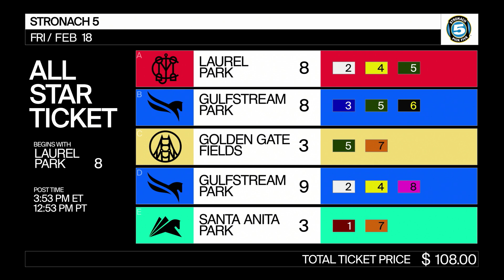Stronach 5 All Star ticket on Friday, February 18th, 2022.